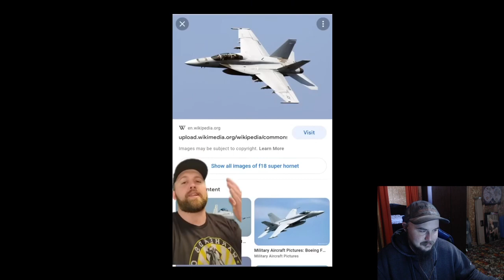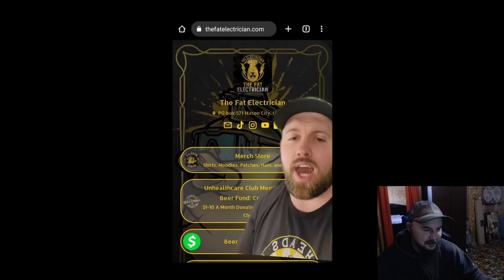The Fat Electrician: Top Gun Maverick - They Copied Star Wars Reaction